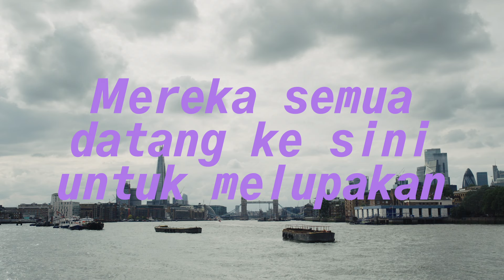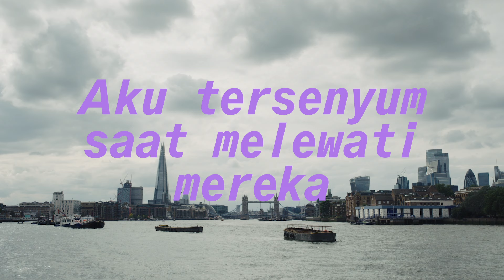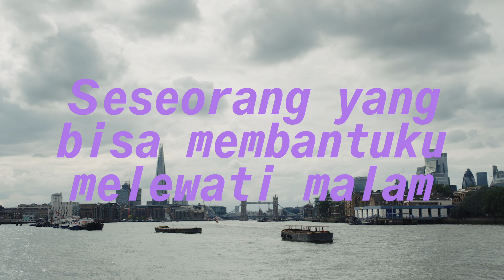Dhruv - Lonely City Waltz (Indonesian Lyric Video)